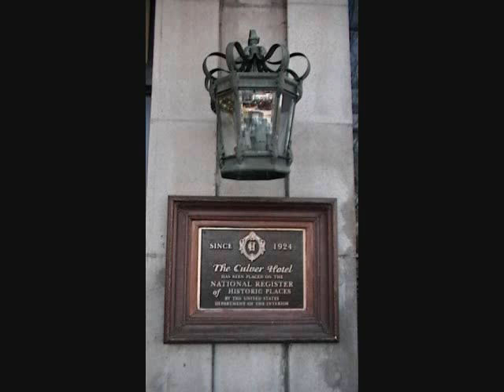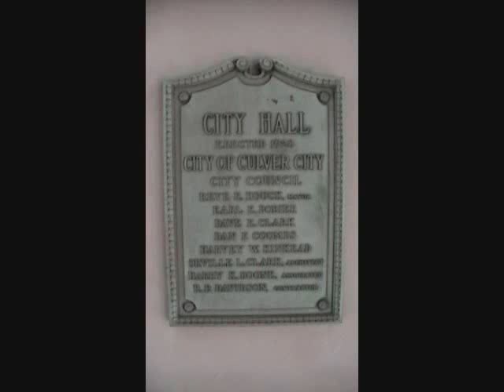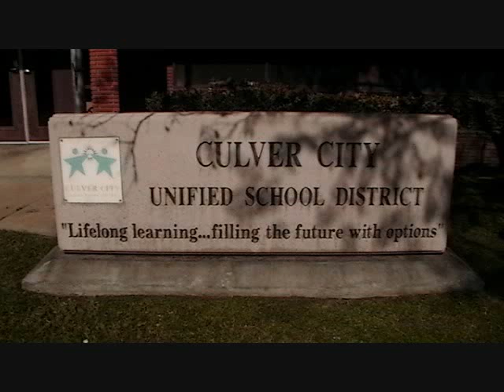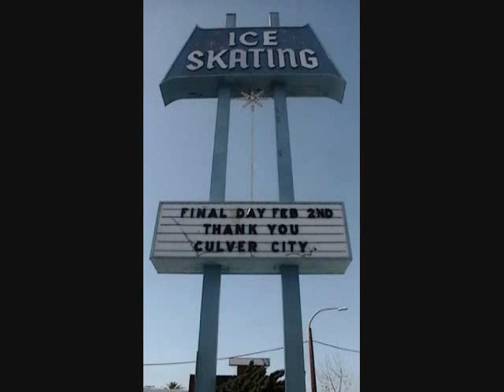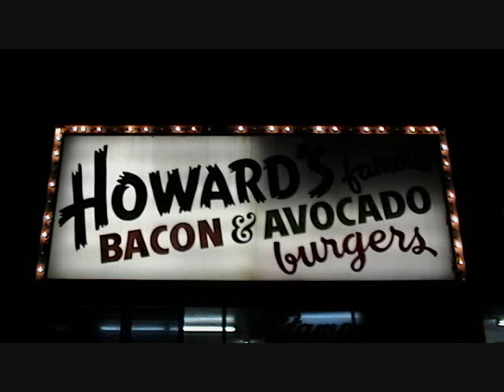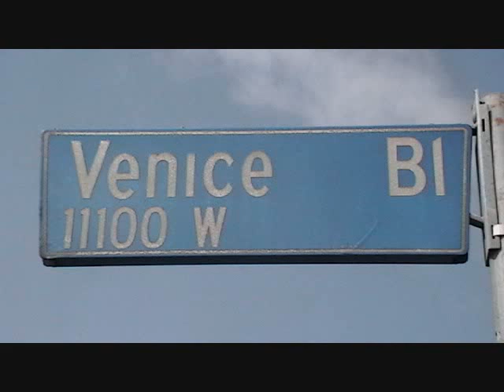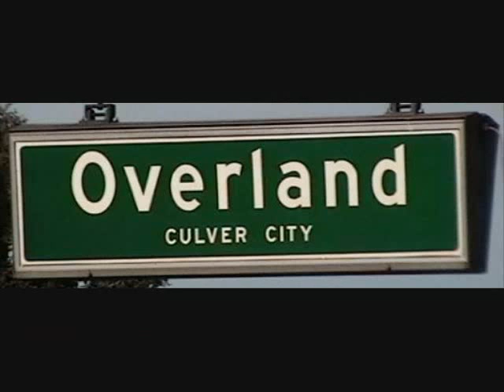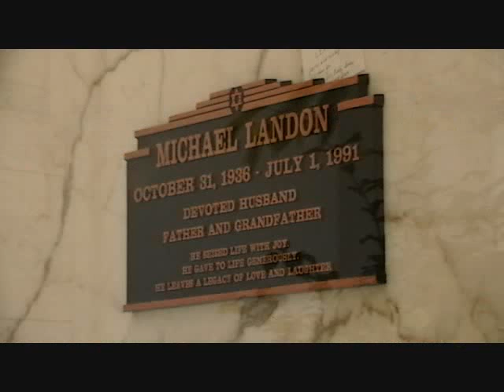A Photo Tour Of Culver City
A picture tour of Culver City, California.